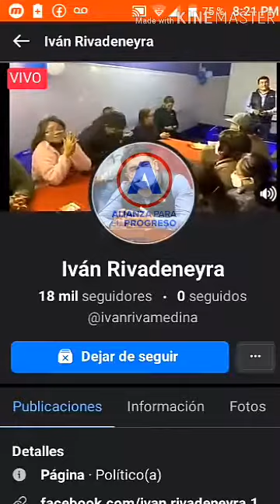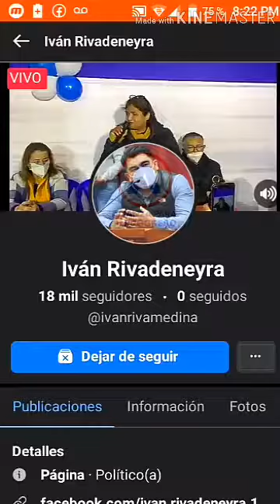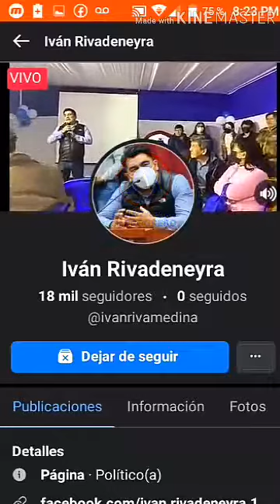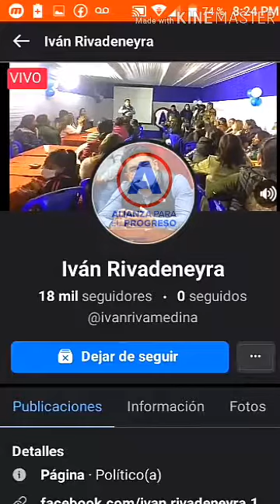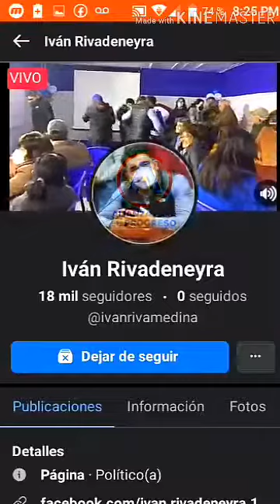IVÁN ROBADINEYRO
IVÁN ROBADINEYRO A LA ALCALDÍA
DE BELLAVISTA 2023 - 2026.